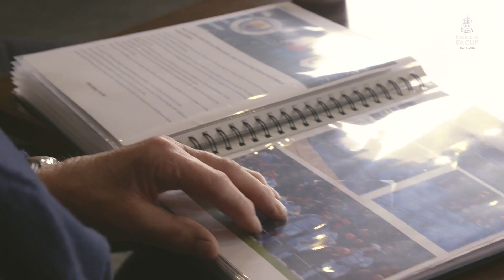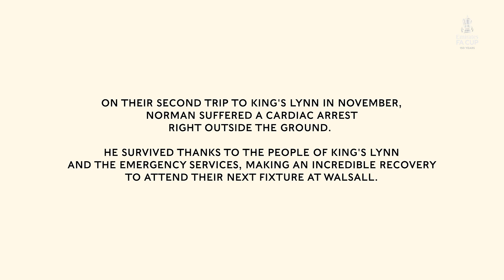2,754 Miles Travelled Following Winners From The Preliminary Rounds To Wembley | An FA Cup Marathon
An FA Cup marathon involving three generations Samuel, Robert & Norman who have followed the winners from the Extra preliminary rounds to Wembley in the Emirates FA Cup.

To find out more about The Emirates FA Cup visit:
TheFA.com/EmiratesFACup